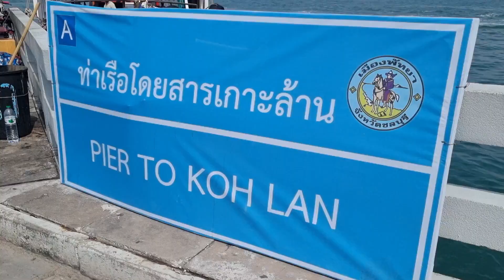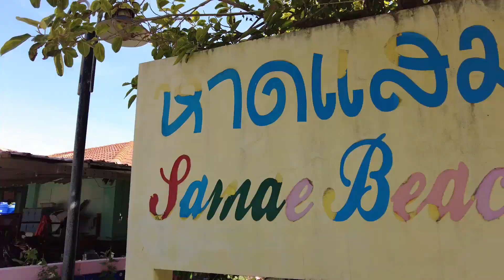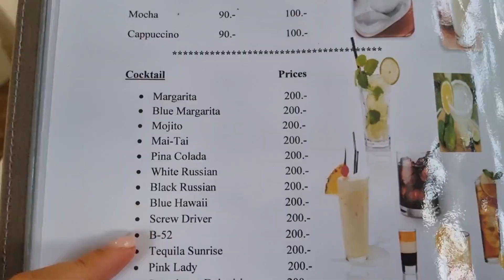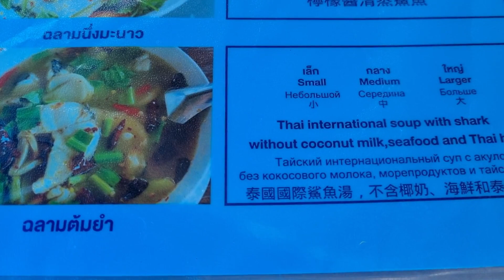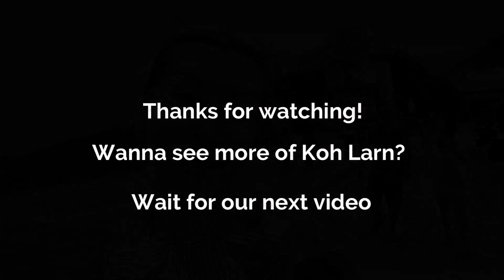Koh Larn guide! Piece of HEAVEN in Thailand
Hi guys!
If you are in Pattaya do yourself a favor and catch a super cheap ferry to Koh Larn. We would advice to stay for at least few days